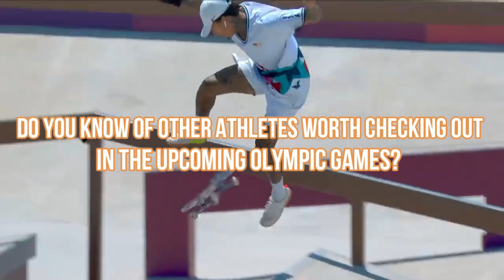Athletes You NEED To Look Out For At The Paris Olympics..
Welcome back to Athlete Center. The Olympic Games have just finished, being held in Tokyo, Japan this time. The 2020 Olympics should have taken place last year, however, due to the coronavirus pandemic the games were delayed to take place in 2021. And now, until the next Summer Olympics we have to wait for just three years.

The 2024 games will take place in Paris, as the French capital is getting ready to welcome the best athletes of the world to compete for the desirable medals. So, as we have quite a bit of time to wait, let's take a look at the Tokyo 2020 athletes, who could shine in Paris 2024. Here are the Top 10 Athletes to watch in Paris 2024 Olympic games. Check this video out and stay updated!